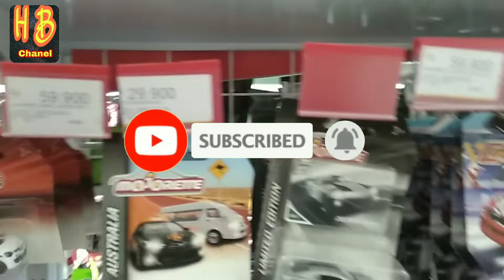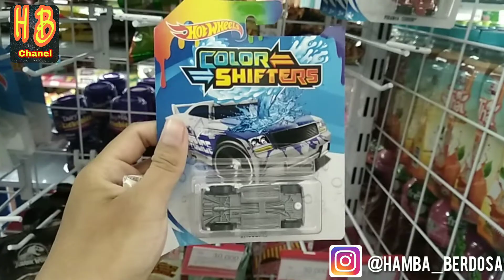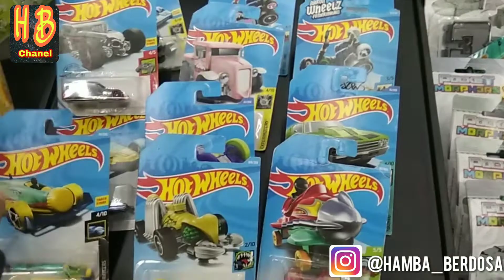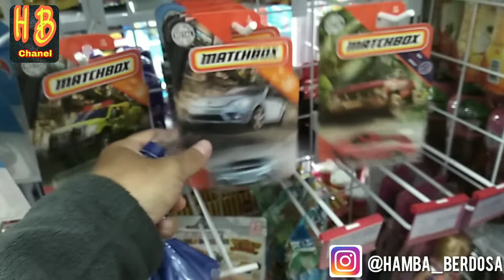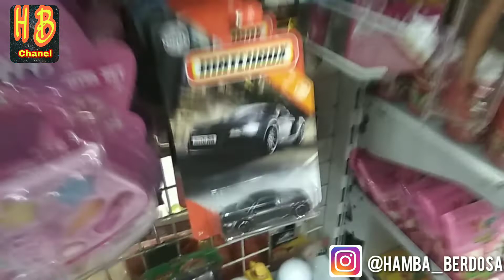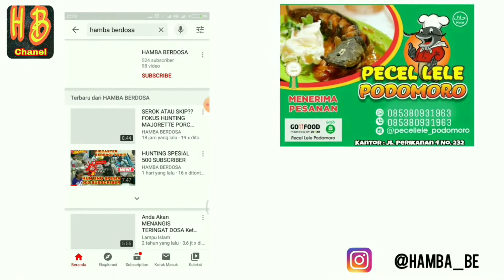VIRAL PART 2 - HUNTING MATCHBOX - HONDA CVCC - RANGE ROVER - MARCEDES BENZ - CONCORD